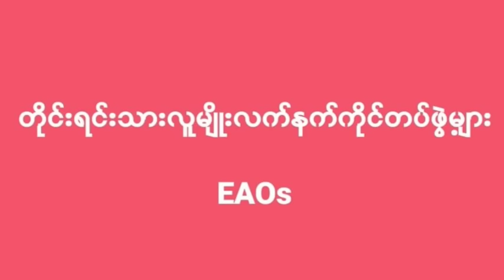ရက္ခိုင်တပ်တော် AA - ရက္ခိတလမ်းစဥ် - အာရကန်အိပ်မက် နှင့် ULA/AA အကြောင်း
🤝🤝အထူးကျေးဇူးတင်ပါတယ်